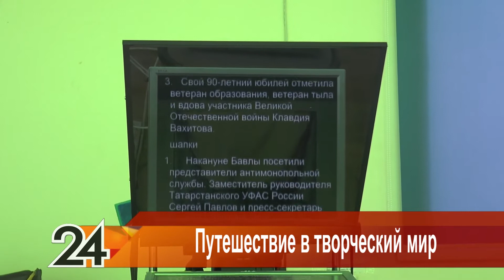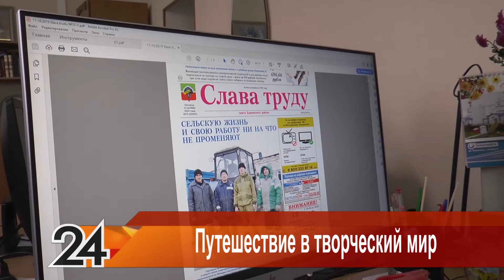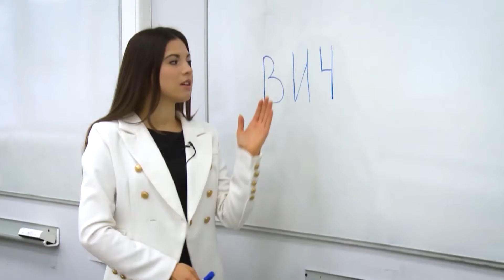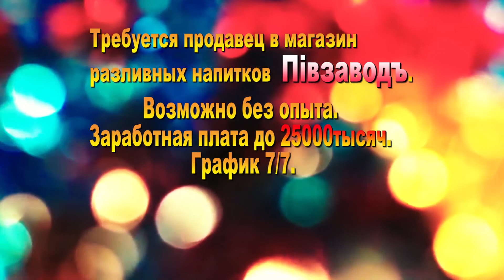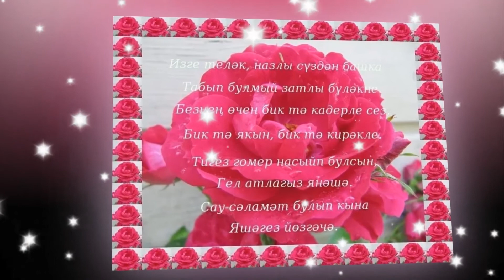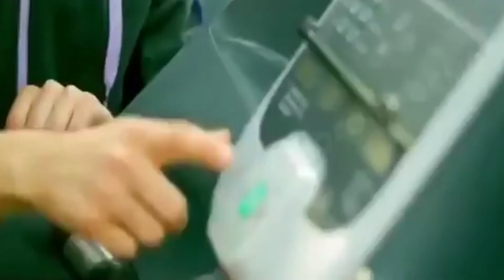Эфир от 15.10.2019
В новом выпуске Бавлинского телевидения: передачи "Новости" и "Музыкаль бүләк".
Основные темы информационной передачи:
- Встреча общественных палат Татарстана и Башкортостана;
- Пленарное заседание общественных палат РТ И РБ;
- Комиссионный объезд сельскохозяйственных полей района;
- Поздравление юбиляра с 90-летием;
- Школьники посетили редакцию «Бавлы-информ»;
- Обновление разметок на пешеходных переходах;
- К 100-летию ТАССР;
- Погода.